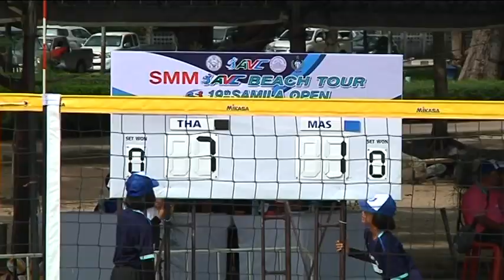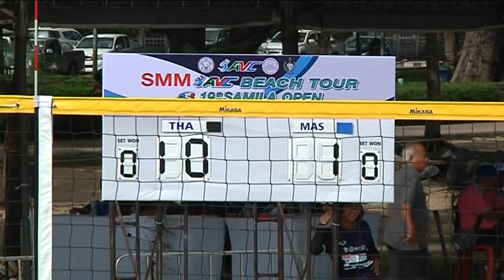HL วอลเลย์บอล SMM AVC Beach Tour ครั้งที่ 19 สมิหลา ทีมหญิง ไทย1 พบกับ มาเลเซีย1